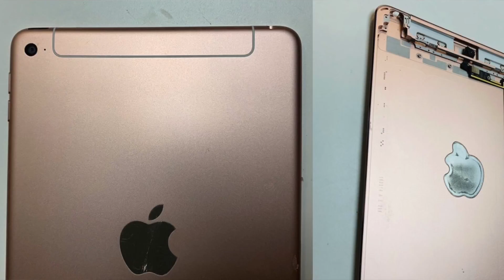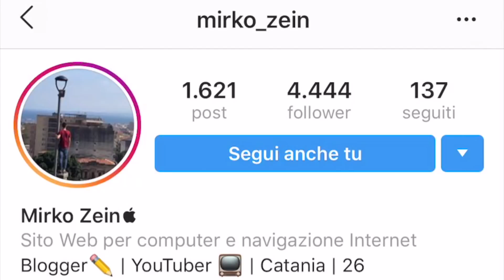AirPods 2 ed AirPower: Mancano POCHI mesi al loro arrivo ufficiale?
Stanno per arrivare AirPods 2 ed AirPower?